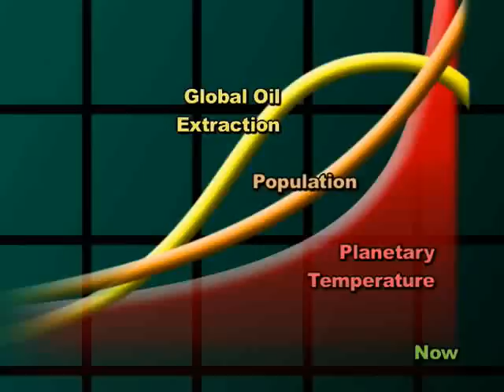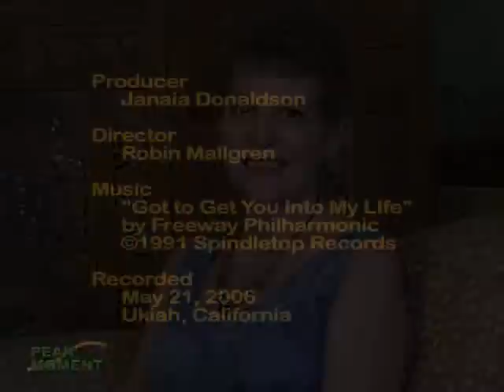The Placemeant Project - Stories of Why "Where" Matters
Peak Moment 152: Kate Magruder feels that "Opinions make walls. Stories make bridges." Using narrative, music and images, Placement Project participants create short stories that not only empower the tellers, but also elicit respect, admiration and tenderness from listeners. Kate hopes that telling our stories can build an honest sense of community in her town of Ukiah and beyond.